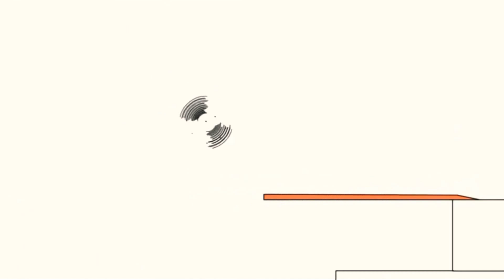24 листопада 2020 р.